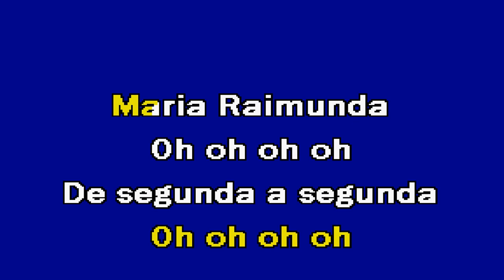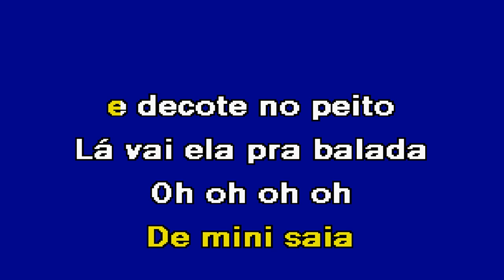MARIA RAIMUNDA Sérgio Moreno Karaoke